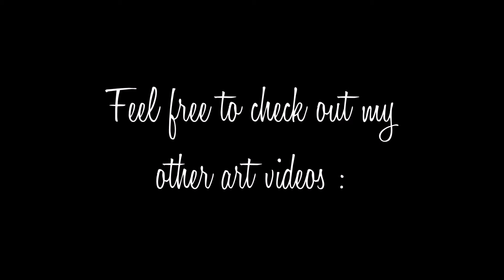Drawing Sherlock Holmes (Benedict Cumberbatch)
Hi guys ! :) So I recently bought this new toned paper and I wanted to try it by drawing a portrait of Sherlock because I am obsessed with this show and this character. I think this is a beautiful show and the character of Sherlock is so moving and it really gets to me. I had so much fun drawing Benedict because he has such a unique face and I was thinking about the show while I was drawing. Feel free to critique my work :)
Music : it is me playing a piano arrangement of Who you really are (a song played in the last episode of Sherlock) created by Free-Piano, you should check this channel out ! Here's the link to the tutorial
Materials :
*Paper : Strathmore Toned tan sketch paper (22.9 x 30.5 cm) (400 series)
*Pencils : c
*Highlighter : Derwent Drawing Chinese white 7200